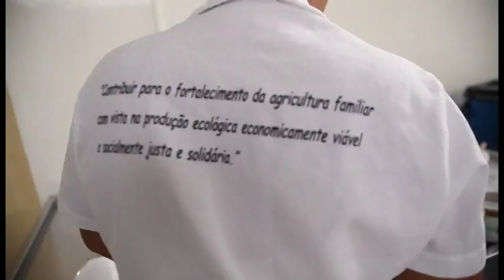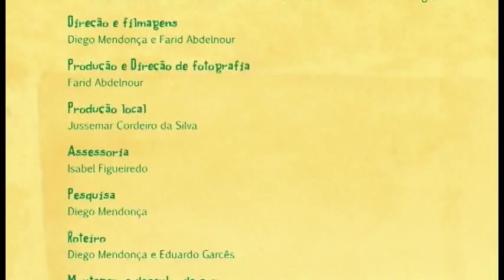Maracujá da Caatinga